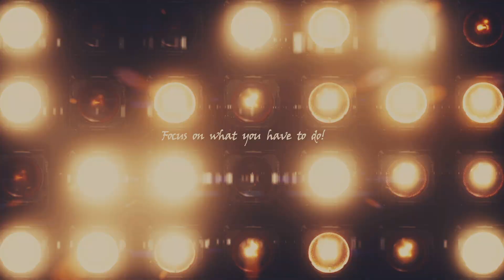BEAUTY IS ART 2023 TEASER "THE SLICK"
「BEAUTY IS ART 2023」概要
開催日：2023年6月27日（火）DOOR OPEN 12:45
マネジメントセミナー START 13:30～END 15:00
2nd ヘアショー START 15:15～END 16:30（予定）
※演出上の都合により終了時間が変わる場合があります。

形式：リアル参加 or オンライン視聴
料金：無料

会場：TFTホール500
〒135-0063 東京都江東区有明3-4-10

お申込：下記より詳細をご確認のうえお申込ください。

※イベントのお申込にはLINE公式での友だち登録が必要となります。

1st SNSマネジメントセミナー講師
‹株式会社コムニコ マネージャー 一般社団法人SNSエキスパート協会›
代表理事 後藤 真理恵

‹ADITION›
 いさな

2nd ヘアショー テーマ「ART・つなぐ」
出演サロン
‹GAME›
GAME by Alan Smithee 原宿 マネージャー 鈴木 聖矢
GAME by Alan Smithee 原宿 店長 田添 幹宜
GAME by Alan Smithee 原宿 副店長 MAYUKA

‹QUQU›
QUQU 店長 楽人

‹ZELE›
ZELE 戸越銀座 店長 庄司 龍太
ZELE 浦和パルコ 店長 高濱 純平
ZELE 越谷レイクタウン 店長 松田 悠椰

‹THE SLICK›
樗木 佑太
向田 夏希